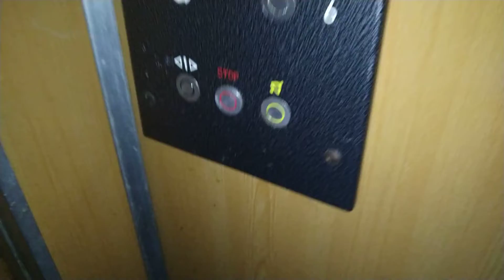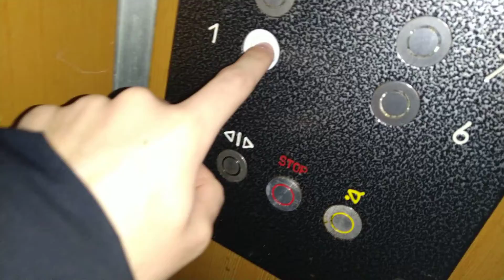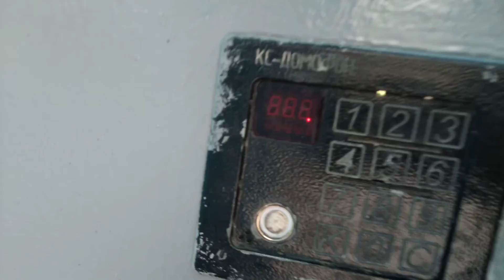Лифт СамЛЗ 1985 г.в., V=0,71 м/с, г/п 320 кг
Владимирская область, Город Кольчугино, Улица Коллективная, дом 37, подъезд 2.